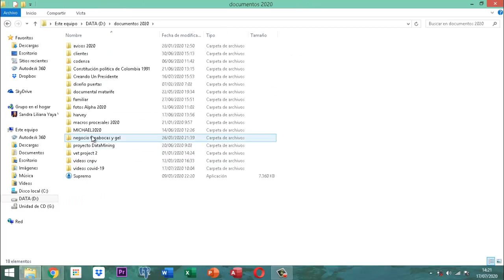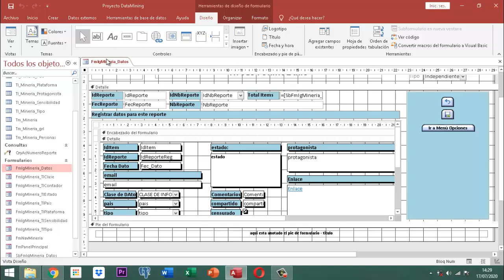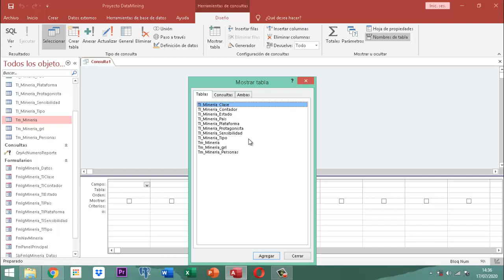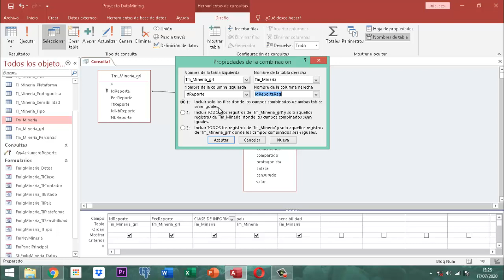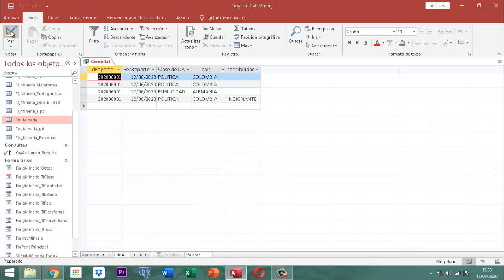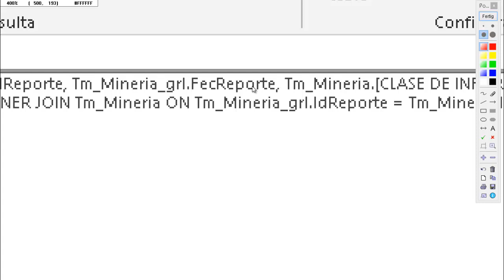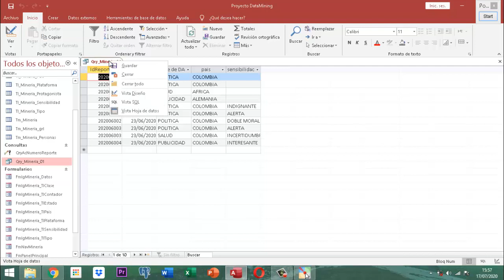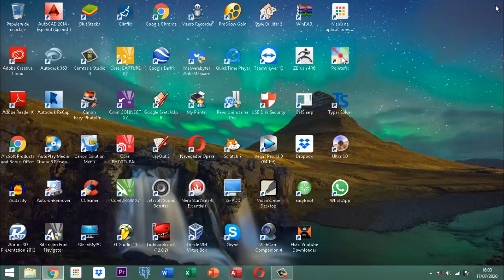Proyecto DataMining Bases Iniciales 020 Consultas Pt01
Comenzamos las consultas sabras todo lo que se puede hacer en consultas un objeto clase de Microsoft Access 2016 dentro de este proyecto Data Mining - Este material es formativo está apto para todas las edades desde donde haya entendimiento no contiene música de fondo no tiene lenguaje nocivo.